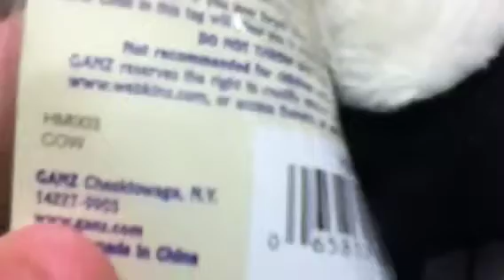New webkinz and raffle :)